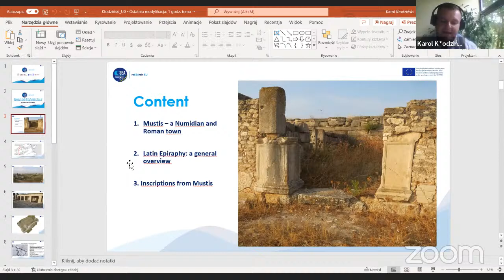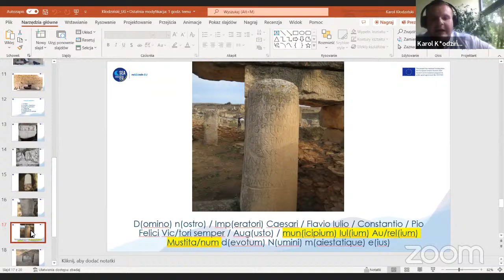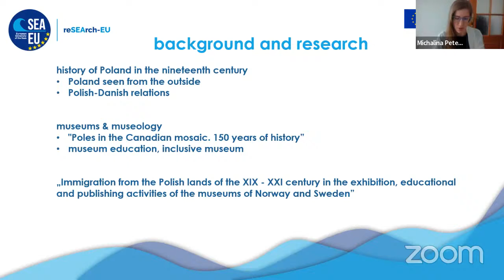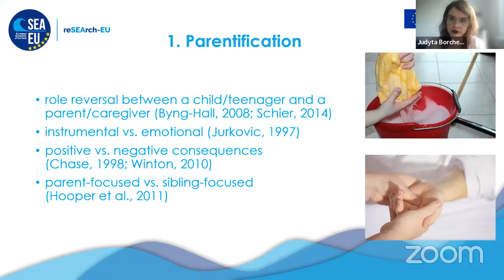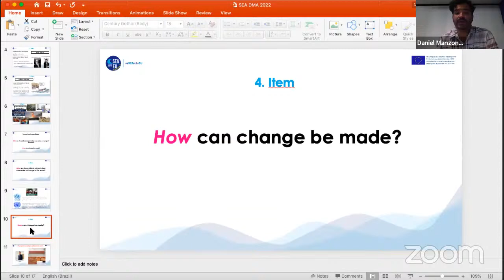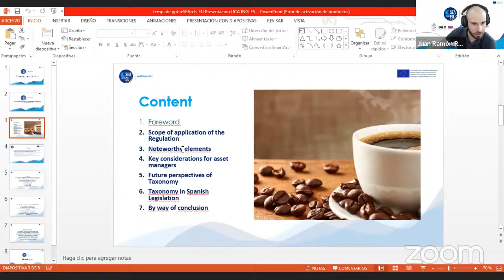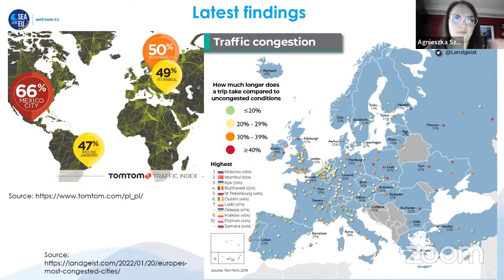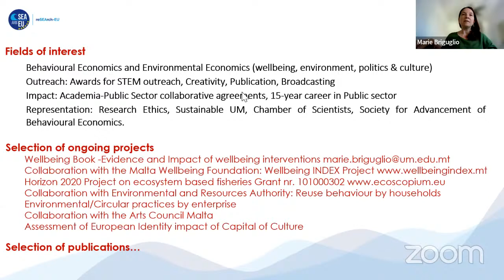SEA EU Talent Webinar Going beyond the seas: interdisciplinary studies on individuals and societies